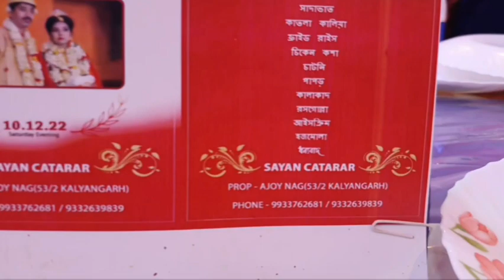বিয়ের পর প্রথম বিয়েবাড়ি 🤤😋🥳💃weddingvlog